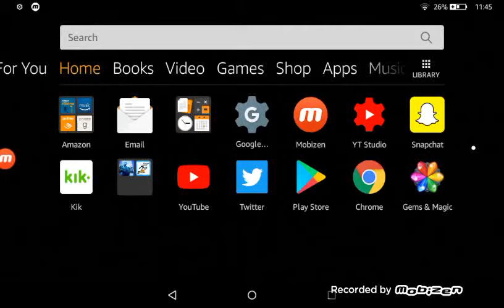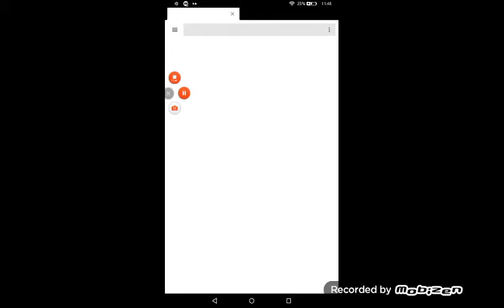Gems & Magic adventure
A colorful puzzle game for all ages!